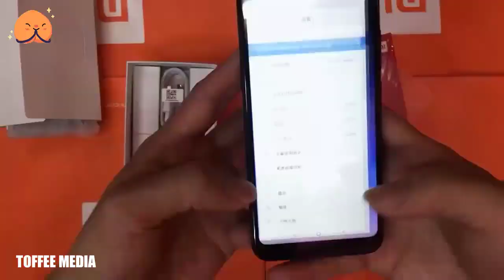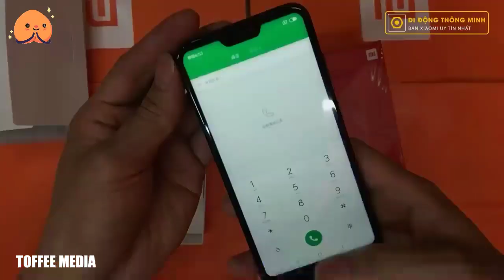Redmi 6 Pro Unboxing Review | Super Fast Unboxing Of Xiaomi Redmi 6 By Toffee Media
Redmi 6 Pro Unboxing Review | Super Fast Unboxing Of Xiaomi Redmi 6